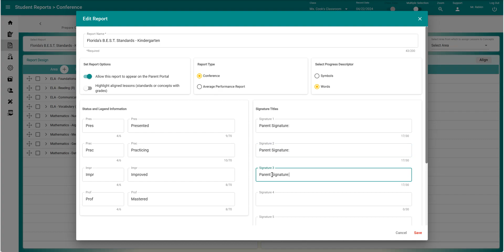Adding signature lines to a conference report